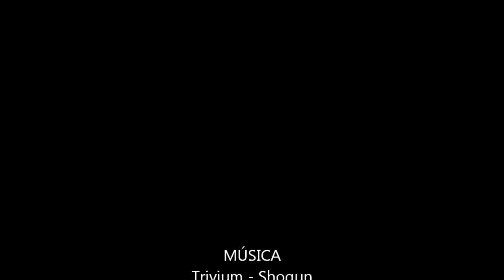Más de la carretera por Guanajuato